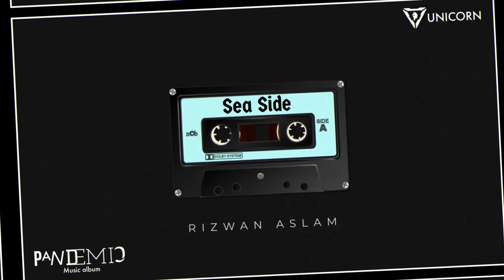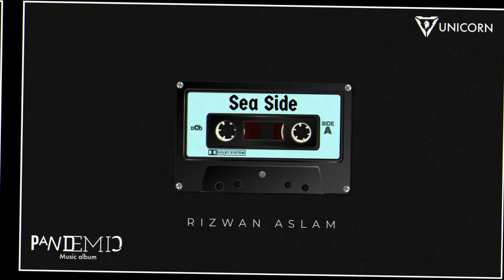SEA SIDE | PANDEMIC ALBUM | RIZWAN ASLAM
| PANDEMIC ONLY MUSIC ALBUM |

COMPOSED BY : RIZWAN ASLAM
ARTWORK BY : MAAHINN